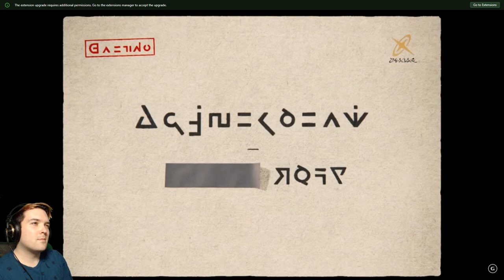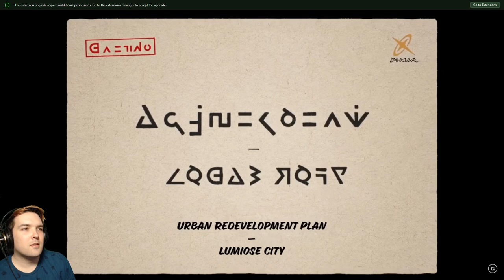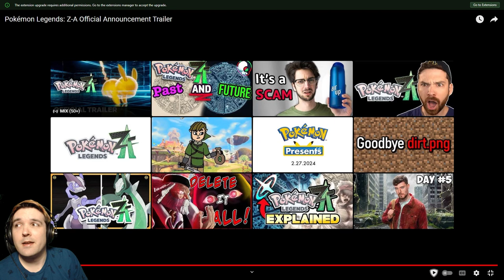My Initial Reaction To Pokemon Za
I've spoken on livestreams about my perfectionist tendencies keeping me from uploading videos, so I thought a quick and easy reaction video would be a good place to start! I'm super critical of the pokemon company's choices when it comes to new games and animes, but it's my opinion that legends arceus is easily their best game, so I have some hope in this new legends game!